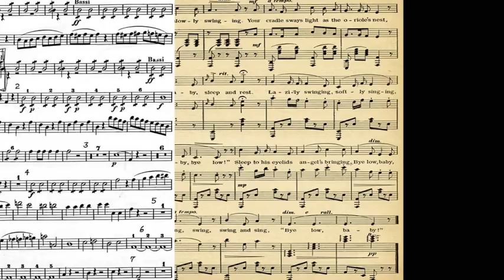Violin Love - The Sound of Broken Heart by Raja Mohammadi. رجا محمدی - عماد رام - نادر گلچین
The Sound of Broken Heart by Raja Mohammadi (رجا محمّدی)
Singer: Nader Golchin
Composer: Emad Raam

Babak Mobasheri created this video clip for Mr. Raja Mohammadi.

Raja Mohammadi is one of the greatest musician in Iranian society and he played this song in honer of Maestros Nader Golchin & Emad Raam.